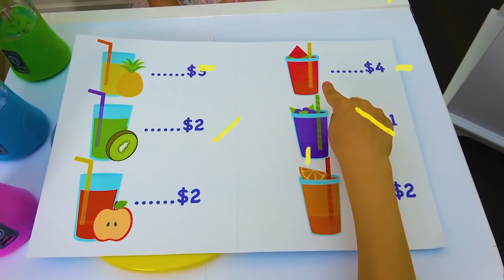Five Kids pretend play cooking fruit smoothies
Mania cooking fruit smoothies for Vania. A fun story for children.